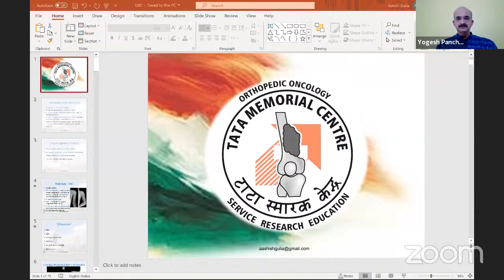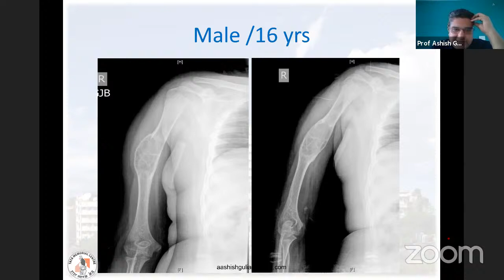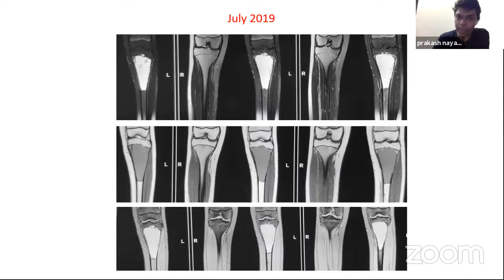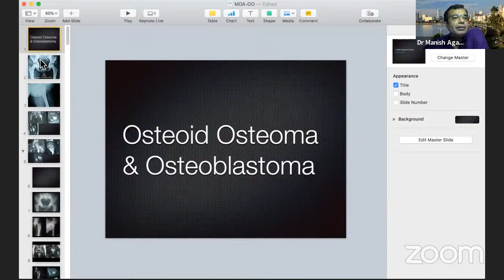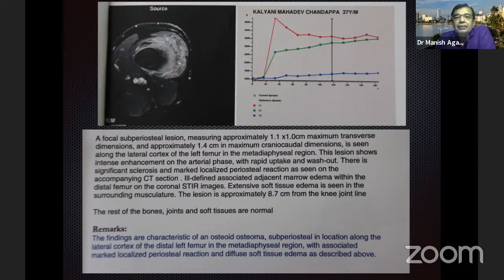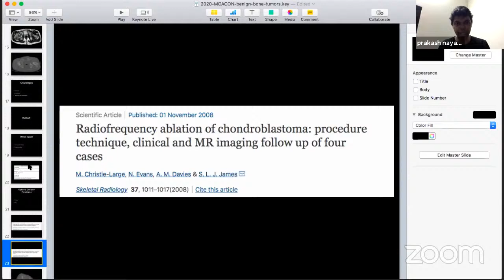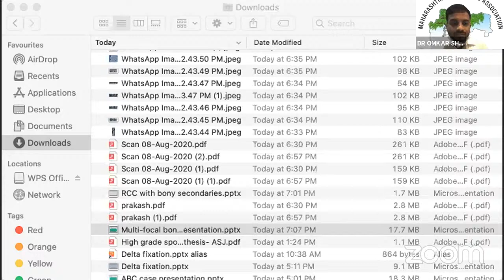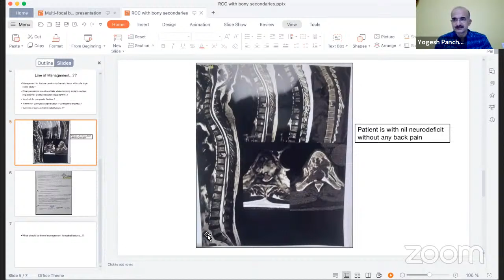MOA MASTER CLASS Orthopaedic Oncology WEBINAR